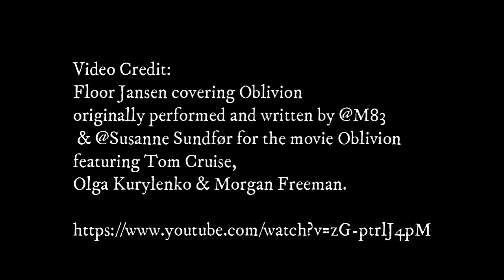REACTION (FLOOR JANSEN) OBLIVION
Recorded this reaction Sunday, February 28, 2021.  NEED MY fix of Floor!
Music is a wonderful therapy!!

I offer music reactions, poetry recitals, lessons, vlogs and I also document my ukulele journey.

If you are new here, or returning, Welcome! I upload new content once a week. Here you'll take part in sharing my music reactions, poetry, as well as my ukulele journey, with tutorials coming soon.  There may even be a few more tidbits along the way!

I'd like to offer links to a few favorite channels here on Youtube: